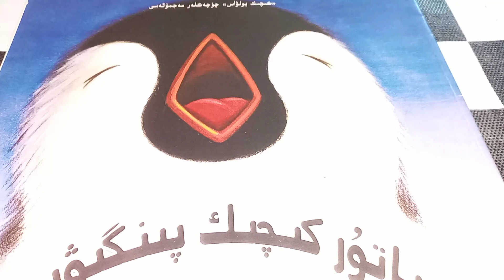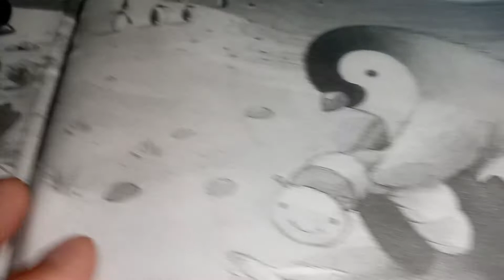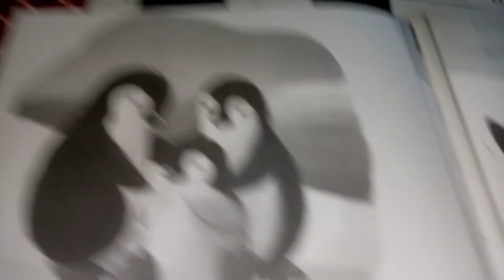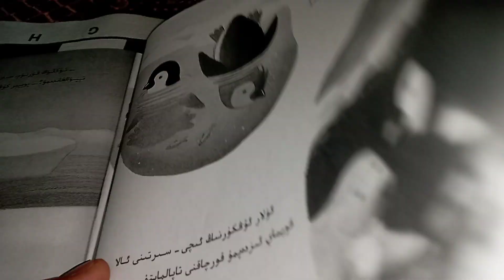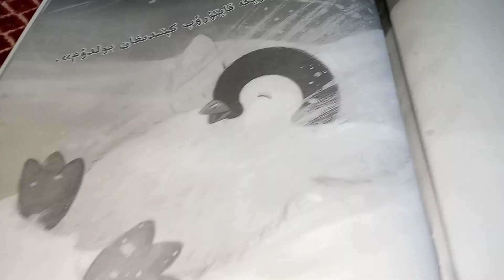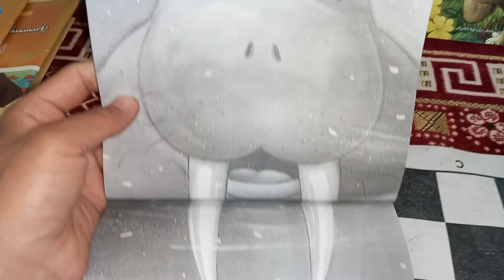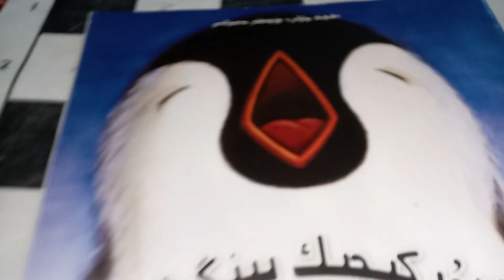باتۇر كىچىك پېنگىۋىن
كىچىك يولۋاس چۆچەكلەر مەجمۇئەسى